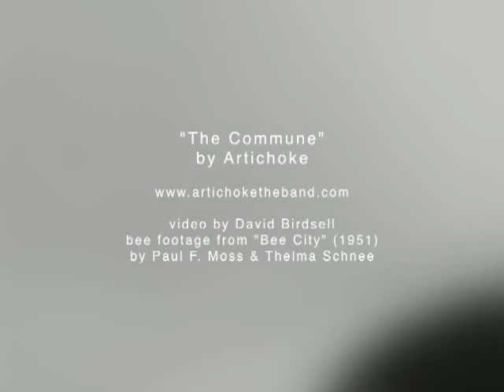"The Commune" by Artichoke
"The Commune" is the first song on Artichoke's "Bees" album, and it describes the varied tasks of worker bees in their month of life.  Mike Hollingsworth found some excellent footage from a 1951 documentary called "Bee City."  David Birdsell assembled it into a video that illustrates perfectly the incessant activity of honeybees -- and sometimes humans.  Musicians on the recording: Timothy Sellers: guitar and vox; Antonia Romeo: vox; Anna Hollingsworth: accordion; David Hurlin: drums, Daniel Leyson: guitar; Christian Gonzalez: bass.